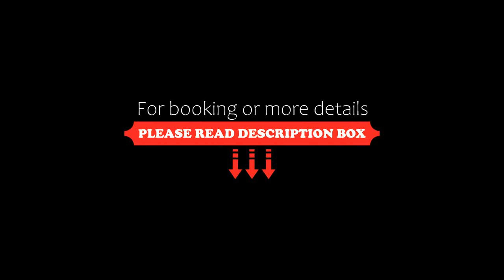Chevron Renaissance HR Surfers Paradise, Gold Coast, Australia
About Property:
You're eligible for a Genius discount at Chevron Renaissance - HR Surfers Paradise! To save at this property, all you have to do is sign in.
Located in in the absolute heart of Surfers Paradise lies this property, 1 of the Gold Coast’s most popular holiday resorts. the property offers 20 privately owned holiday apartments at the resort, managed by Gold Coast Holiday Rentals.

Boasting a wide range of facilities, which include an outdoor swimming pool, indoor lap pool, saunas, games r...
Property Type: Hotel
Address: 23 Ferny Avenue, Surfers Paradise, 4217 Gold Coast, Australia
Searching For
1. Chevron Renaissance HR Surfers Paradise - Gold Coast - Australia
2. Chevron Renaissance HR Surfers Paradise - Gold Coast - Australia Address
3. Chevron Renaissance HR Surfers Paradise - Gold Coast - Australia Rooms
4. Chevron Renaissance HR Surfers Paradise - Gold Coast - Australia Amenities
5. Chevron Renaissance HR Surfers Paradise - Gold Coast - Australia Offers and Deals
Audio Credit:
Track Title: Blank Slate
Artist: VYEN